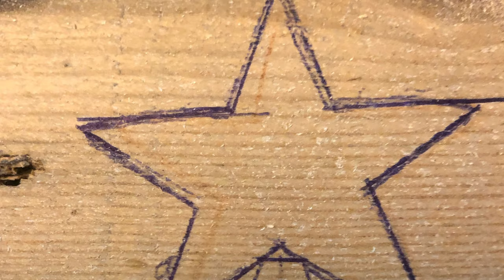DIY Christmas Tree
DIY Project. Make a Christmas tree from scrap materials that you have lying around. Cheap and great result.